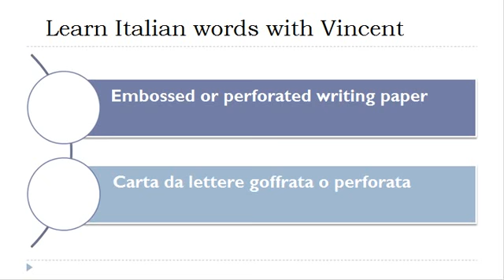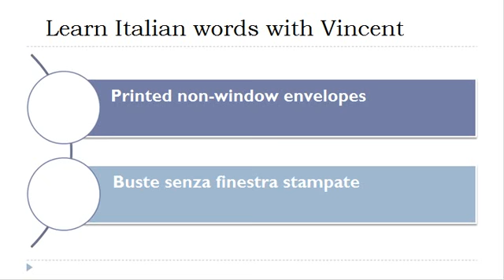Learn Italian = Vocabulary = Letter cards